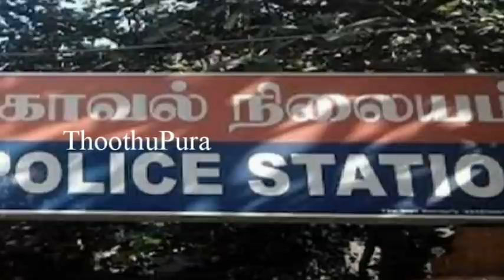திருவள்ளூர் குமாரச்சேரி கிராமம் பெருமாள் கோவில் தெருவை சேர்ந்த ஏசான் செய்ததை பாருங்க | Thoothupura